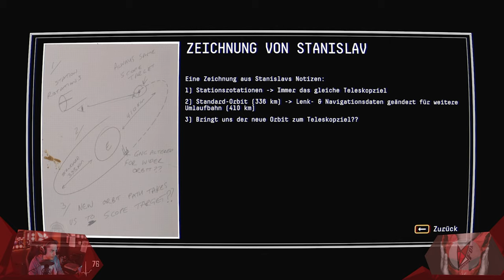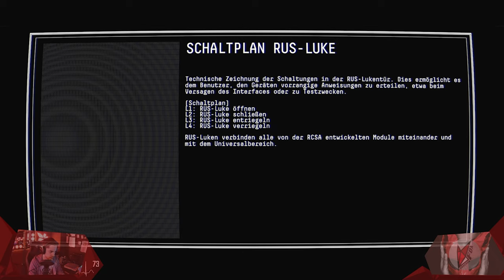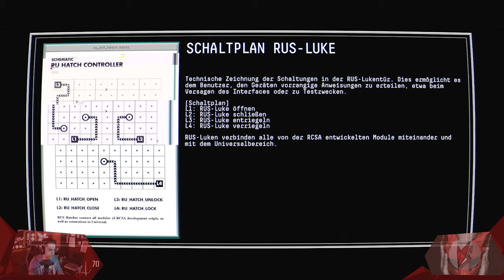Sturm beruhige dich | Observation 004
Nach einer langen Pause von Observation, kehren wir zurück zur gestrandeten Raumstation unmittelbar in der Nähe vom furchteinflößendem Saturn. Nachdem ich mich wieder in die Spielmechanik eingefunden habe, stelle ich schnell fest, uns erwartet noch einiges. Und die wichtigen Plots stehen kurz bevor, ich fühle es.

// Das Spiel
Titel: Observation
Genre: Adventure, Puzzlespiel, Sci-Fi
Entwickler: No Code
Publisher: Devolver Digital
Veröffentlichung: Mai 2019

// Specs
Intel i7-8700K

// Schedule
Jeden Montag, Mittwoch und Freitag:
➤Random-Monday
Jedes mal ein anderer Titel! - Jedes mal eine Überraschung wert! (VR-Only/Non-VR Only)
➤Straight-Wednesday

// Social-Network
Folgt anaerobFOX!